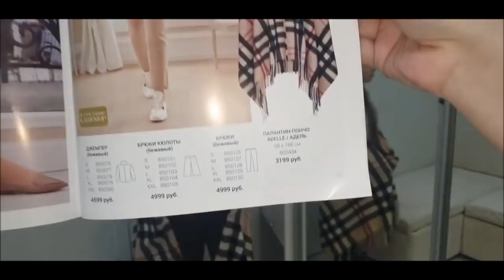Дозаказ и автозаказ Премиум и Флоранж: Анна, Екатерина, Ираида, Виктория